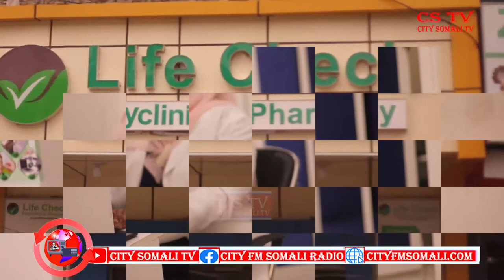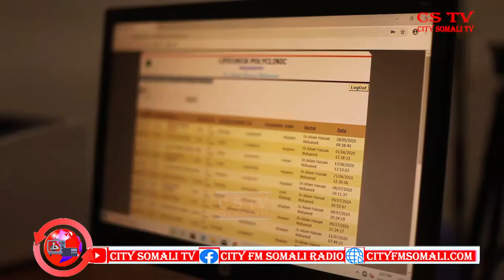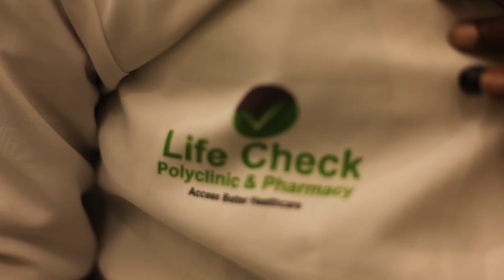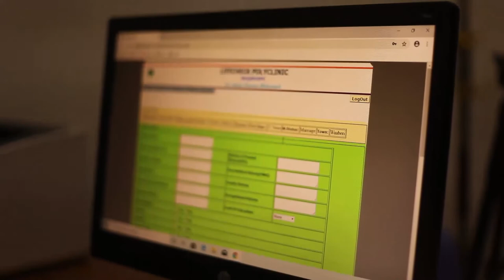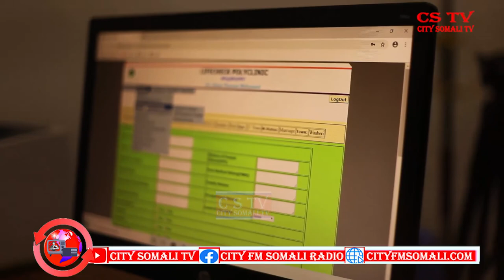BARNAAMIJKA GEEDIGA NOLOSHA BY TIMACADDE